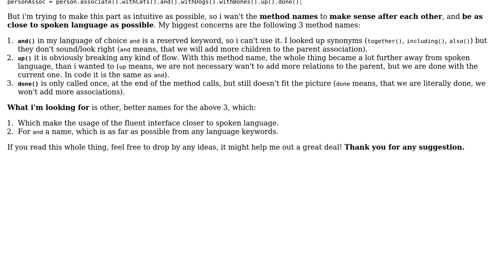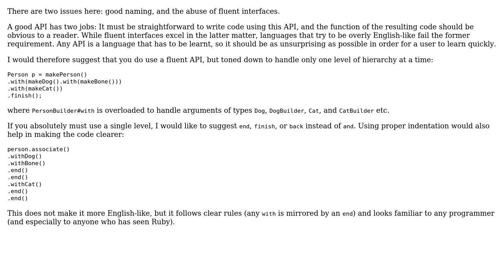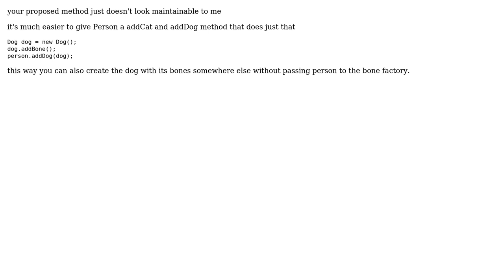Method naming advice required (3 Solutions!!)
Method naming advice required

With thanks & praise to God, and with thanks to the many people who have made this project possible! | Content (except music & images) licensed under CC BY-SA | Music | Images & others | With thanks to user ratchet freak user gbjbaanb user Balazs Edes user amon and the Stack Exchange Network Trademarks are property of their respective owners. You are responsible for your own actions.